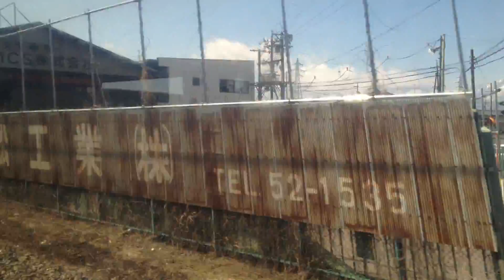特急（ワイドビュー）しなの 8号 車窓 松本→塩尻/ 篠ノ井線 篠ノ井1008発